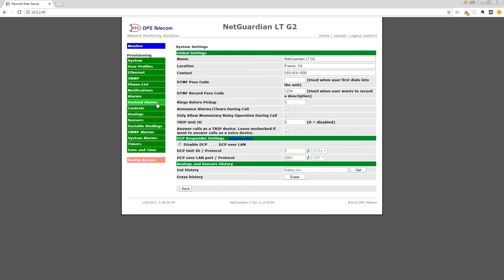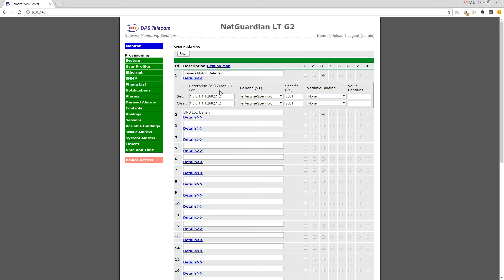Processing SNMP traps with an RTU: NetGuardian LT G2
Send us a quick online message about what you're trying to accomplish and get a perfect-fit solution for your network

Demo of the web interface used to configure SNMP trap processing in your NetGuardian LT G2 alarm remote. This function is normally performed by dedicated SNMP managers, but is now possible on the LT and many other NetGuardian RTU models. Handling SNMP at this level of your architecture allows for convenient and straightforward conversion of SNMP into email alerts, SMS text messages, relay closures, and encrypted SNMPv3 for secure reporting to an SNMPv3 manager.